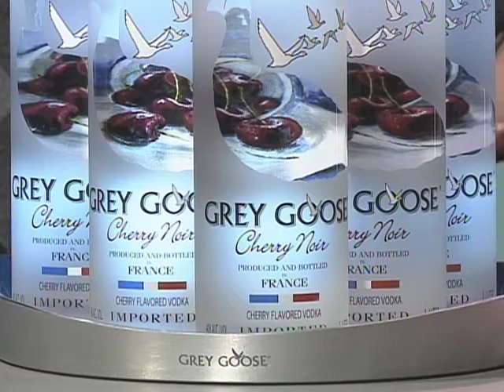Grey Goose Cherry Noir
Grey Goose's latest flavor: Cherry Noir